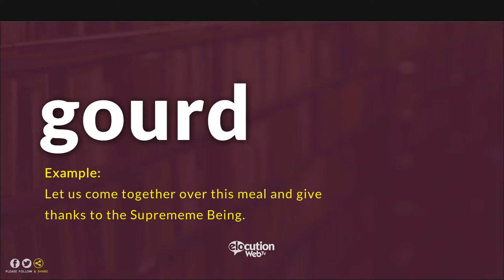How To Pronounce Gourd | Definition and Pronunciation (Human Voice)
How To Pronounce / How To Say Gourd
What Is The Meaning / Definition of Gourd